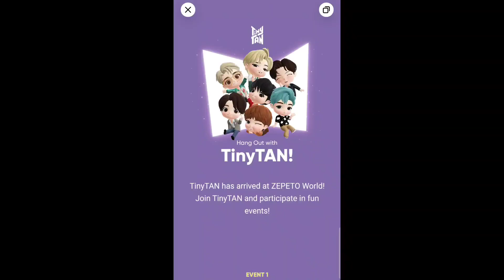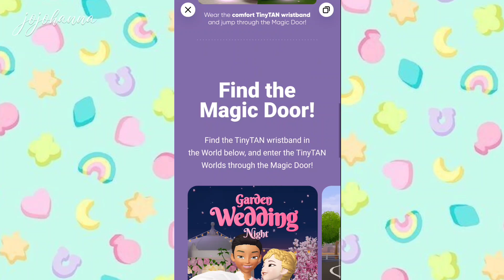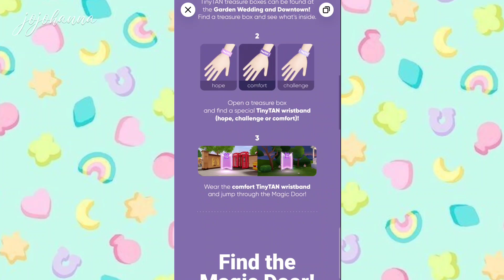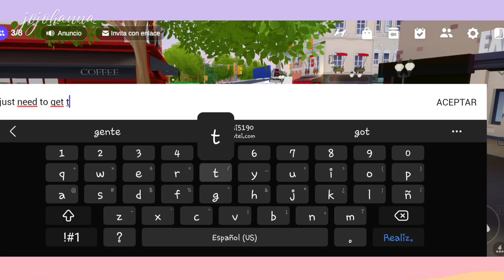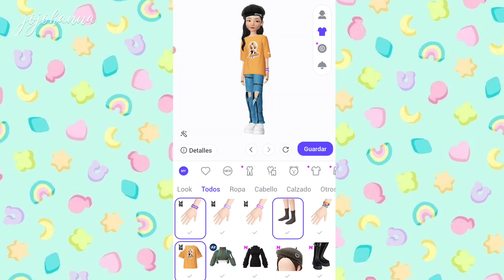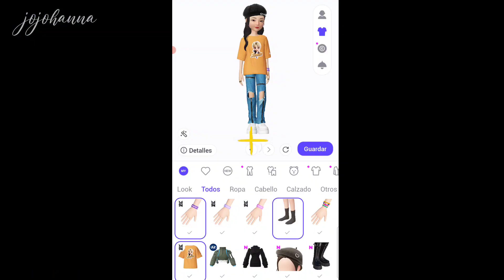Tiny Tan X ZEPETO | EVENTO TIEMPO LIMITADO | BTS | Articulos especiales 💜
♡ZEPETO
✧ZEPETO: @jojohanna

♡PAGINAS DE ARTISTAS: ¡Por favor no olvides apoyar su musica!
♡ARTIST LINKS: Please check them out and support their music!

✧La musica elegida del video es elegida porque me gusta, yo no tengo los derechos de la musica, no olvides apoyar a los artistas

♡Q&A /  PREGUNTAS & RESPUESTAS

✧¿Nombre real? / ✧Real name?
Johanna
✧¿Con qué edito mis videos? / ✧What apps do you use to edit your videos?

✧¿Que programa uso para crear miniaturas?/ ✧What program do I use to create thumbnails?

✧¿Puedo copiar tus creaciones? Claro que si, solo no olvides mencionarme o darme créditos♡ realmente lo agradecería
/ ✧Can I copy your creations? Of course, if, just don't forget to mention me or give me credits♡ I'd really appreciate that